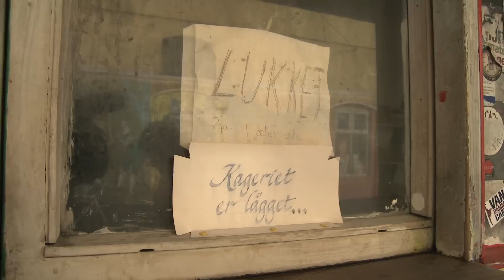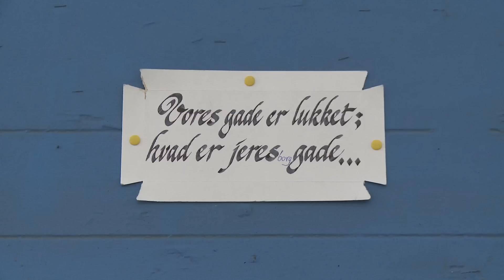christiania er lukket